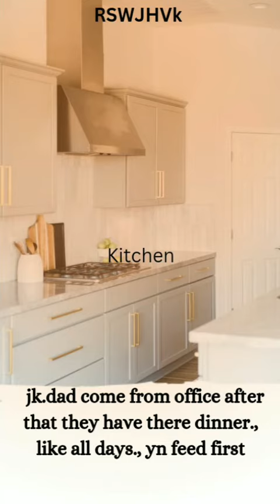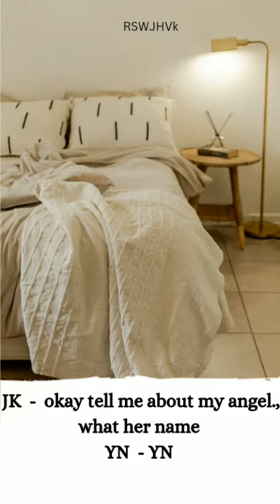[ JEON JUNGKOOK THE INNOCENT BABY ] ❤ 5 YEAR OLD BOY